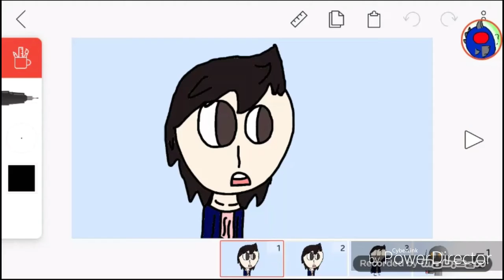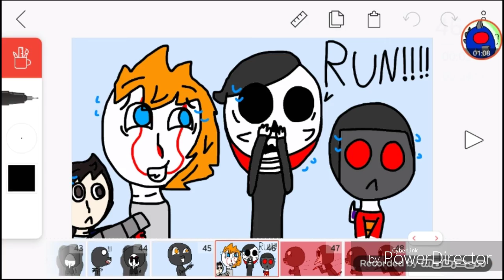MAD TEA PARTY(strong language and blood warning,read description)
Sorry for the bad audio and terrible time but just to let you know that I was having fun through the whole thing and this took two days to make ='3